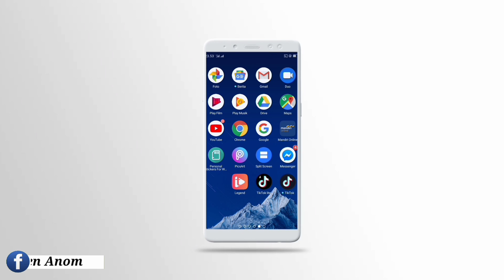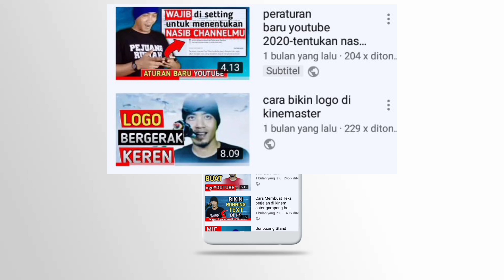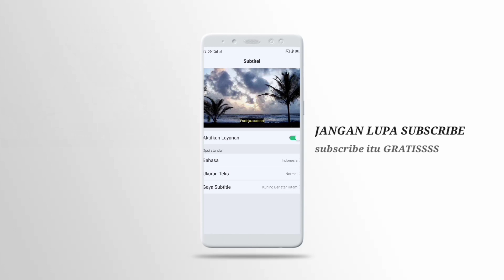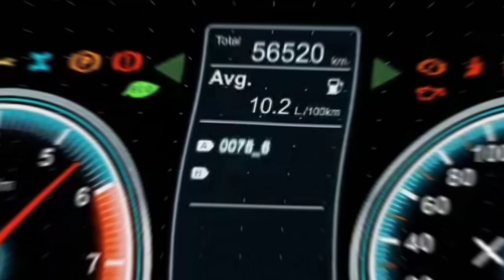🔴Cara Aktifkan Subtitle di Youtube